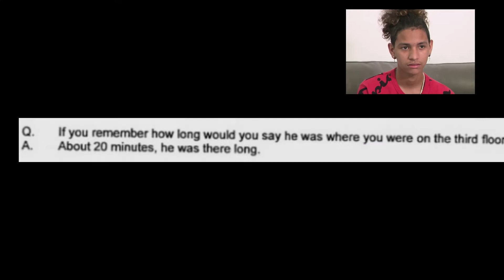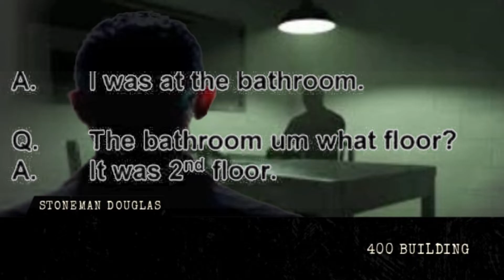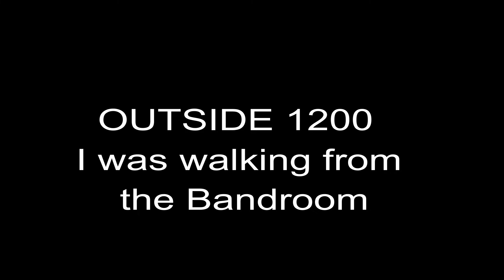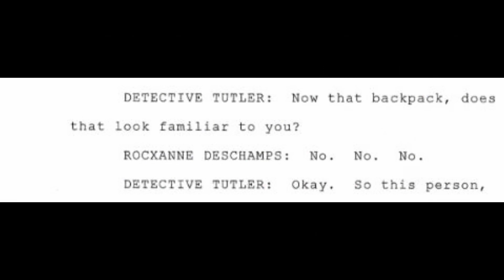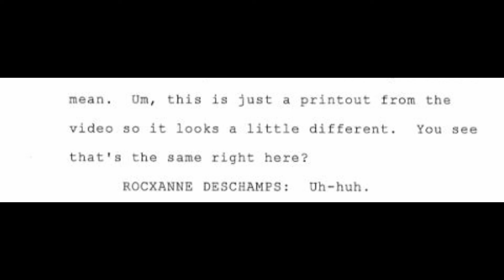404 Parkland Part 1